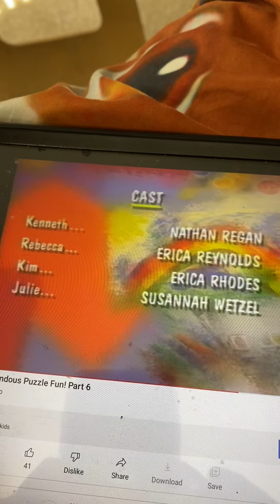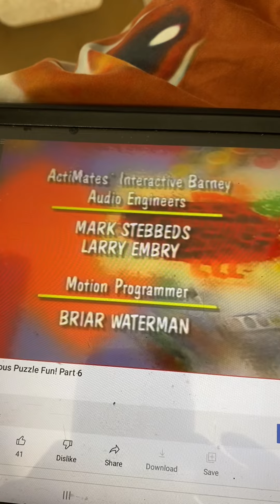Barney’s Stu-u-upendous Puzzle Fun! Credits